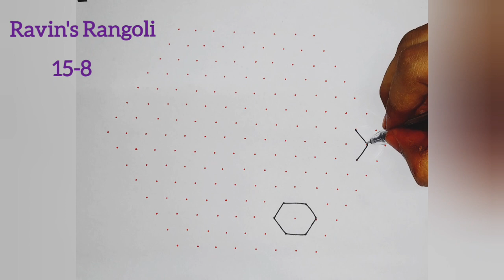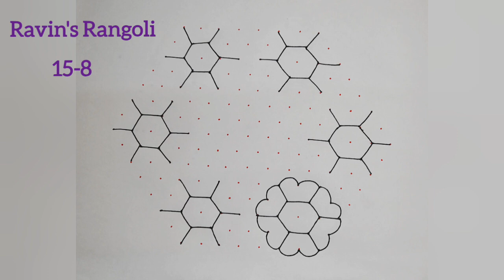Amazing kolam design for festival |15 to 8 New Color rangoli design |Latest flower chukkalamuggulu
Hello Friends,
                       Welcome to Ravin's Rangoli!!
கோலம்
புள்ளி கோலம்
ரங்கோலி
சிக்கு கோலம்
கம்பி கோலம்
Kolam
Rangoli
Rangoli designs
rangoliart
Dailykolam
pulli kolam
Simple dot kolam
Chukkalamuggulu
Margali Kolangal
Begineer's Rangoli
Muggulu designs
kolangal
sikku kolam
muggulu
lotus kolam
parrot kolam
birds kolam
Pongal kolangal,
Flower kolangal,
Simple Beautiful Rangoli kolam,
Peacock kolam,